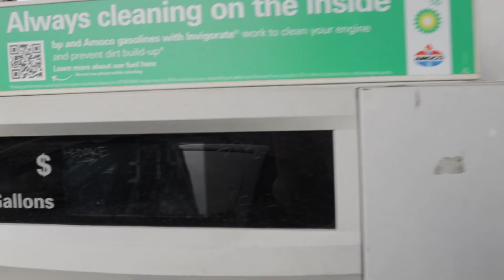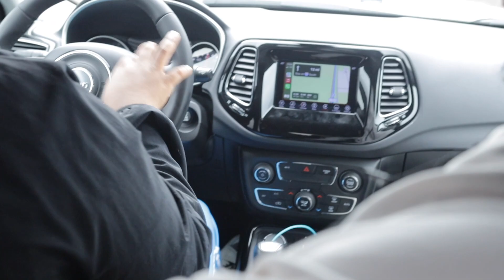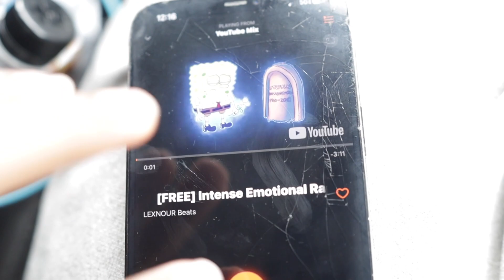ATLANTA ROAD TRIP! “Bojangles Mukbang” *PART 1*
Camera Man @ 513.dom